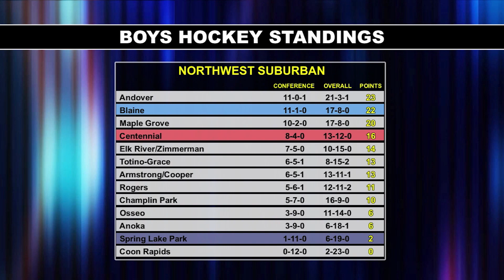Boys Hockey Highlights: Blaine v. #1 Andover, 2.15.20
Highlights of a high school hockey game between the #1 ranked Andover Huskies and the Blaine Bengals at the Andover Community Center on February 15, 2020.  The Huskies won 3-0 behind goals from Mitchell Wolfe, Garrett Schifsky and Harrison VanderMey.  Will Larson recorded 25 saves for his 6th shutout of the season.  With their 12th consecutive victory, Andover clinches the NWSC title and secures the #1 seed in Section 7AA.

This highlight aired as a part of Sports Den Season 17, Episode 23, televised February 17, 2020 at North Metro TV's studios located in Blaine, Minnesota.

Sports Den focuses on the high school sports teams of Blaine, Centennial and Spring Lake Park with highlights, interviews and features.